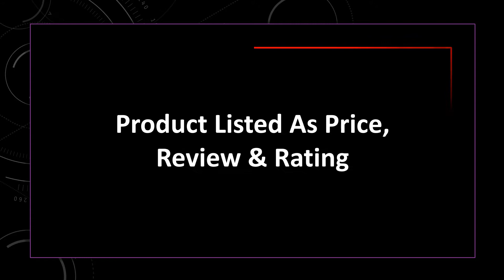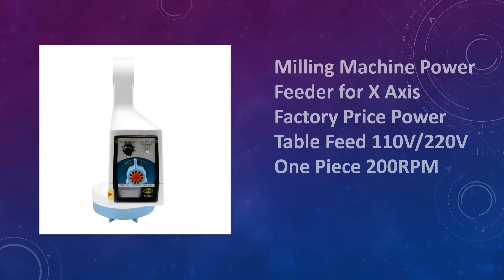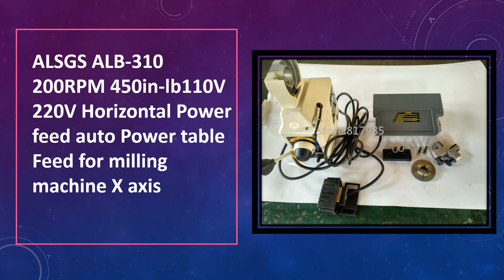Top 5 Best Milling Machine in 2021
01. ALSGS ALB-310 200RPM 450in-lb110V 220V Horizontal Power feed auto Power table Feed for milling machine X axis

Link -

02. Milling Machine Power Feeder for X Axis Factory Price Power Table Feed 110V/220V One Piece 200RPM

Link -

03. BF28V Multi-functional drilling and milling integrated drilling and milling bench mini drilling and milling machine

Link -

04. Multifunctional drilling and milling integrated bench drilling and milling machine mini machine drilling and milling machine

Link -

05. Small Metal Drilling and Milling Machine, Woodworking DIY Full Copper Wire Mini Drilling and Milling Machine

Link -